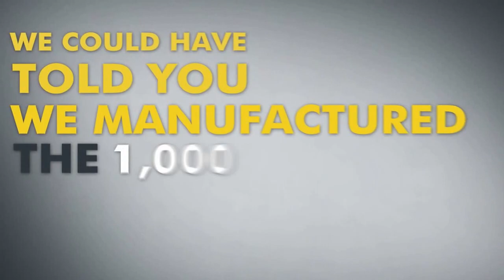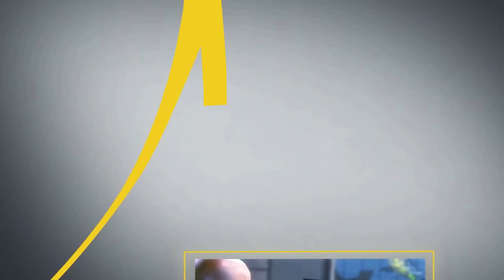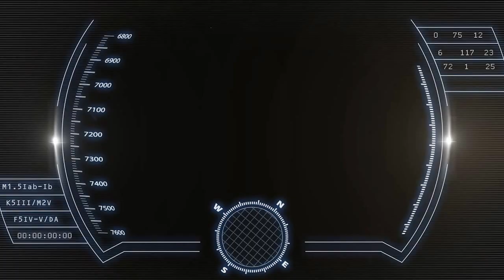THE 1000 POD EHUD FINAL EX1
IAI's EHUD is a unique real time, air combat, training, debriefing and safety system for fighter aircraft. EHUD enables live training at the most sophisticated level, including the firing of simulated armaments, real time hit / miss assessments and outstanding debriefing capabilities.